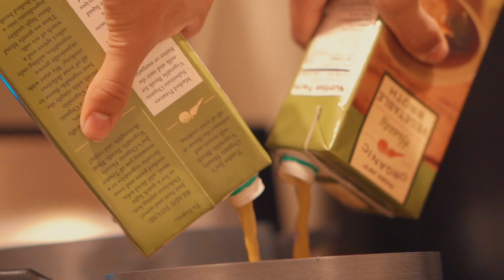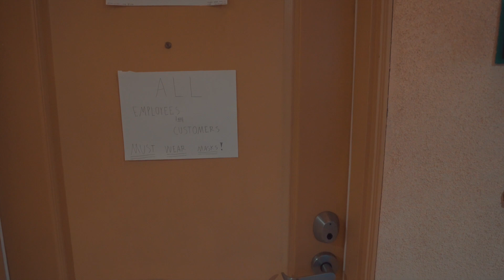Turning our Dorm into a Restaurant | itsjohnli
MUSIC FROM: SUBUBAMORE

PPL IN THE VLOGS SZN 2:
Jack Murnin: @jack.murnin
Harlow Brooks: @heyharlowbrooks
Ben Ephraim: @ben_eph
Nolan Lampson: @nolanlampson
Eva Furlani: @evacakess
Leila Hilf: @leilahilf
Adina Beck: @adina.beck

FOLLOW ON TIK TOK *NEW*: itsjohnli

MY PHOTOGRAPHY ACCOUNT: @itsjohnli.jpg

ADD ME ON SNAPCHAT FOR MORE FOOTAGE: john-fromamc